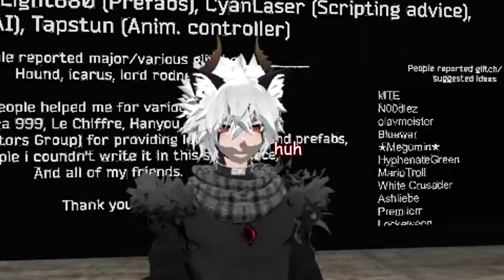federal level clickbait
i'm sorry in advanced
damn i really clicked on the video for this?

...Any other background music i have no clue